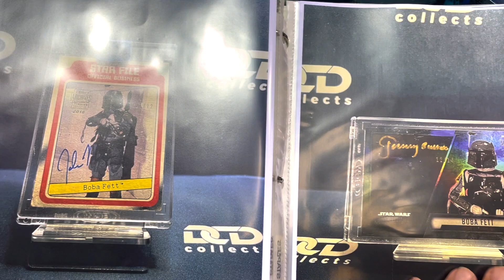DCD Collects The Epic Mystery Box and Now The Bounty Hunters, Holy Ship at Wonder Con 2022